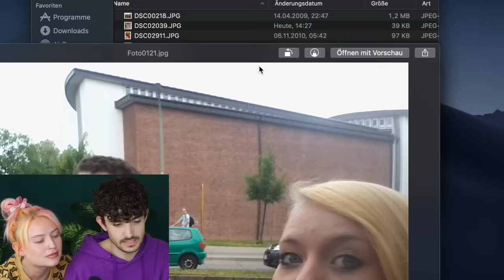Reacting to Embarrassing Childhood Photos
Which one is your favorite Vincent¿

For some reason I felt like going down memory lane with you, and Naomi was kind enough to join me (and provide the photos and videos). Please don't cringe too much lol. I hope you enjoyed it. You rock!
¡Nos vemos la próxima vezzzz!